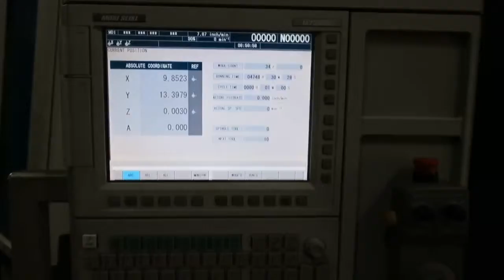MORI SEIKI DURAVERTICAL 1035 ECO